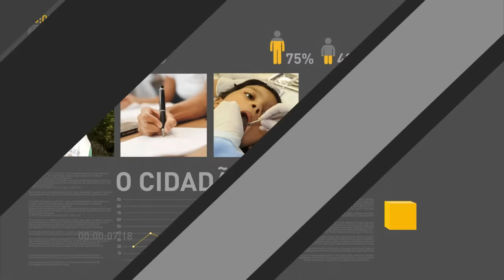Projeto Começar de Novo vai capacitar e reintegrar 15 mil presos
REPÓRTER NBR 19H - 26.01.17: O presidente Michel Temer recebeu nesta tarde o ministro da Fazenda e o governador do Rio de Janeiro. Henrique Meirelles anunciou um acordo para recuperação fiscal do estado. Começar de Novo é o nome do novo projeto do Ministério do Trabalho que deve capacitar e reintegrar 15 mil presos em todo o país.